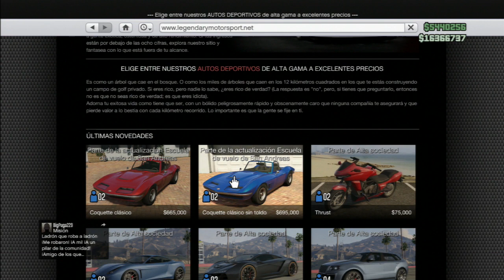GTA V Online DLC 1.16 Coquette Gameplay y Review DLC Escuela de Vuelo (GTA V & GTA 5 Online)